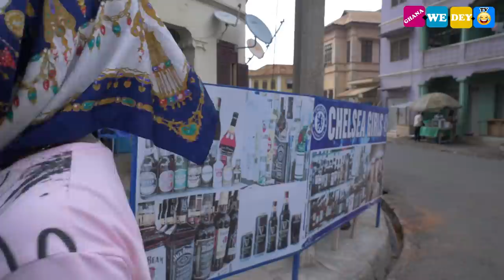😂CAN U IMAGINE😂HOW CAN YOU TRUST ACABENEZER AS A MARKUP ARTIST